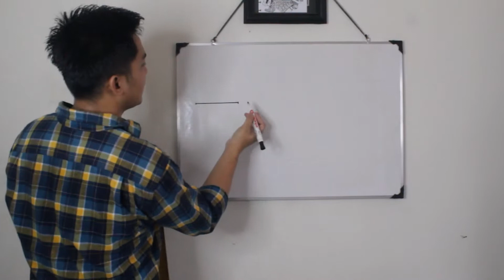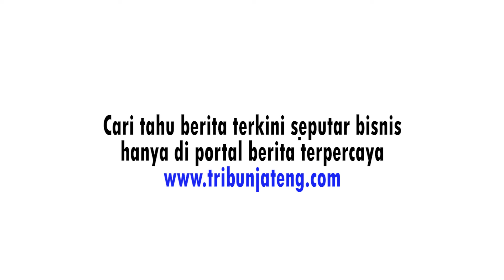Berhentikan Karyawan bukan Solusi - Tribun Topik Bisnis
"Jangan segan untuk mengeluarkan tabungan kalian untuk nalangin gaji dari pekerja kita", ungkap pemilik Rudi Duri Fashion. Selengkapnya mari kita simak Tribun Topik Bisnis episode ini..
Simak terus Tribun Topik Bisnis yang tayang perdana setiap hari Jumat jam 19.00 WIB hanya di Youtube Channel Tribun Jateng